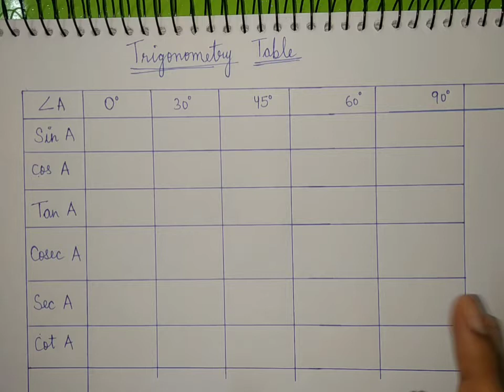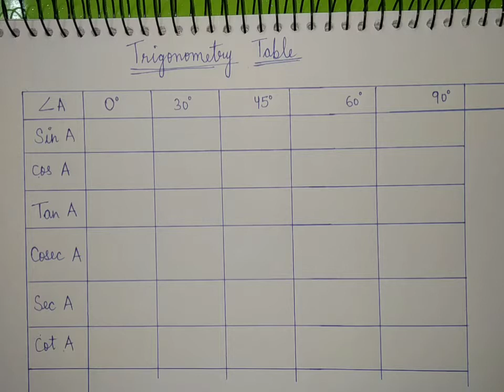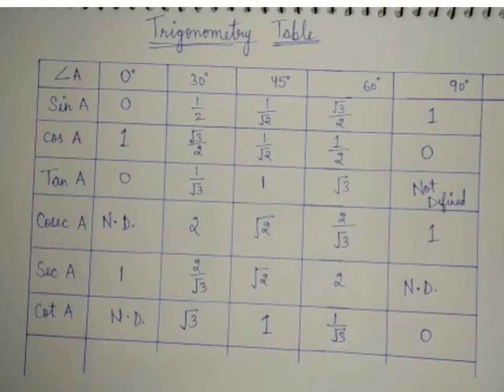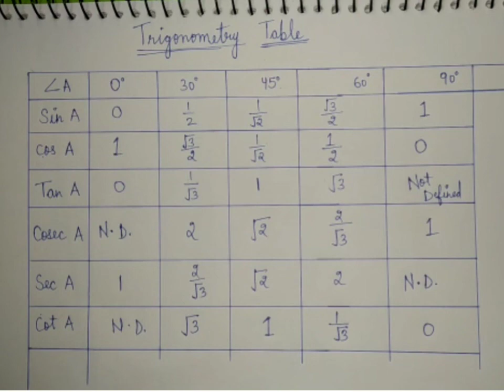Very Fast and Easy way to learn TRIGONOMETRY TABLE without using pen or paper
Very Fast and Easy way to learn TRIGONOMETRY TABLE.